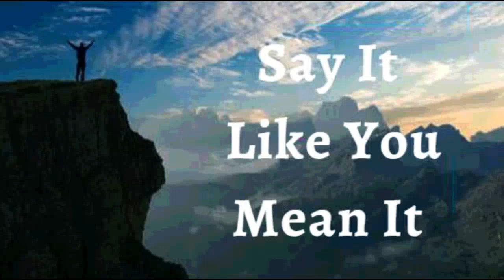21st November 2023 Say it Like you Mean it (Audio in German)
SAG ES SO, DASS DU ES ERNST MEINST
21. November 2023
GLAUBENSERKLÄRUNGEN
Ich ERKLÄRE Gottes übernatürliche Gunst über meinem Leben. Was ich alleine nicht schaffen könnte, hat Gott für mich geschehen lassen. Übernatürliche Möglichkeiten, Heilung, Wiederherstellung und Durchbrüche sind mein Erbe in Christus Jesus. Ich bin stärker, gesünder und weiser geworden. Ich habe Talente entdeckt, von denen ich nicht wusste, dass ich sie habe. Die göttliche Macht des Herrn hat mir alles gegeben, was zum Leben und zur Frömmigkeit gehört. Durch die Kraft des Heiligen Geistes erreiche ich meinen gottgegebenen Traum und setze ihn um. Dies ist meine Erklärung.

GÖTTLICHE GESUNDHEITSBEKENNTNISSE
Jede Faser meines Wesens, jeder Knochen meines Körpers und jede Zelle meines Blutes ist von Gott erfüllt. Ich erfahre Erfolg, Sieg und Wohlstand, jetzt und immer. Ich habe göttliches Leben - ein immerwährendes Leben, das von absoluter Gesundheit und Gesundheit des Geistes und des Körpers erfüllt ist. Amen

ICH BIN VOLL VON SAFT UND GRÜN IM HERRN (Ps 92:14)
IM NAMEN JESU WIRD ALLES FÜR MICH GEMACHT (Röm 8:28 )

✝️🙎🏻‍♂️♂️ Mein männliches Fortpflanzungssystem produziert und deponiert eine ausreichende Menge und gute Beweglichkeit der Spermien.
✝️🙍🏻‍♀️♀️ Mein weiblichesFortpflanzungssystem produziert rechtzeitig Eizellen, schützt und ernährt den Fötus bis zur Geburt.